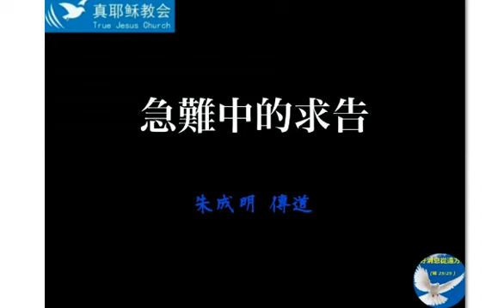(上行之詩120)急难中的求告~朱成明传道